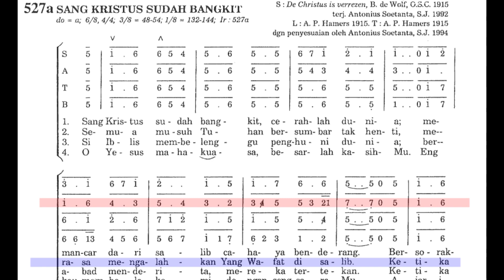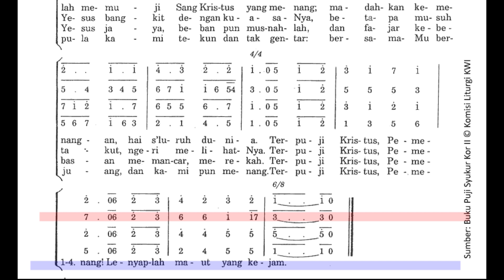Alto PS 527a Sang Kristus Sudah Bangkit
Contoh suara Alto untuk lagu Sang Kristus Sudah Bangkit dari PS 527a.
Lagu untuk Masa Paskah